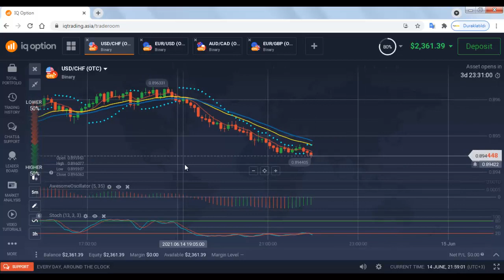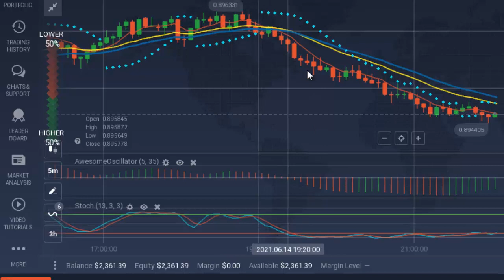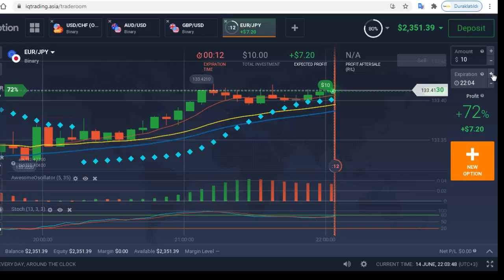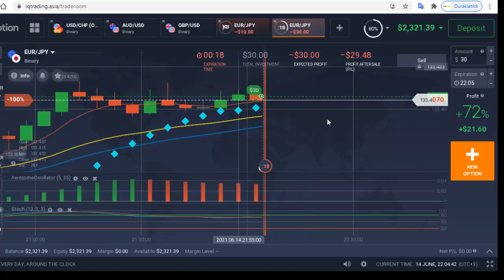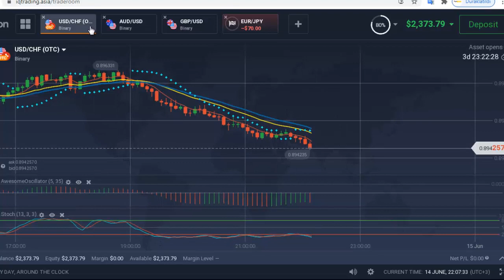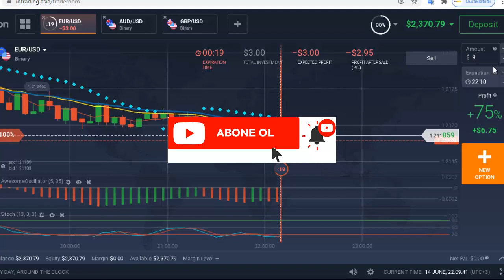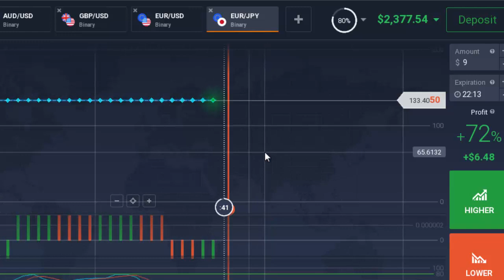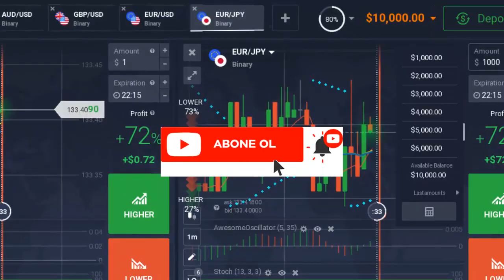IQOPTİONDAN PARA KAZANMA YÖNTEMLERİ 2021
Iqoption Marker Masaüstü DEMO (YENİ)

Güvenilir Bitcoin alıp satmak için Bitloyu kullanabilirsiniz
Güvenli ve hızlı kripto para alıp satmak için Bitloyu tercih edebilirsiniz.

Bu videoda ıqoption firması ile yapılan gerçek yatırım görüntüleri izleyeceksiniz.Iqoption Demo hizmeti de bulunan bir firmadır ve içerisinde İkiliopsiyon,forex ve kripto paralarla yapılan tüm işlemler mevcuttur.

ikili opsiyonlar,
ıqoption para kazanamak,
ıqoption demo,
ıqoption trade,
ıqoption sinyal,
ıqoption türkiye,
ıqoptionda para kazanmak mümkün mü,
ıqoption robot,